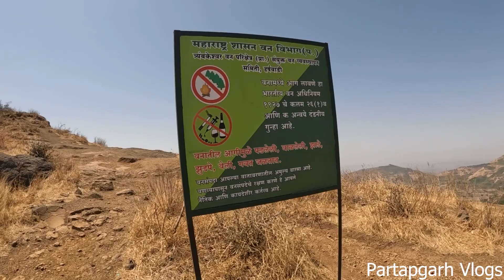दुनिया का सबसे खतरनाक किला I Harihar Fort I हरिहर किल्ला 80˚ ICONIC Rock Cut Stairs I Maharashtra I👍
हरिहर फोर्ट महाराष्ट्र के नासिक जिले में स्थित है। नासिक शहर से हरिहर फोर्ट की दूरी 45 किलोमीटर है और यह त्रयम्बकेश्वर से 15 किलोमीटर की दूरी पर स्थित है। अगर हम नासिक की तरफ से हरिहर फोर्ट जाते हैं तो हमें हरशेवाडी से चढ़ाई शुरू करनी होती है और यदि हम मुंबई या ठाणे की तरफ से हरिहर फोर्ट के लिए जाते हैं तो हमें निर्गुडपाड़ा से हरिहर फोर्ट की चढ़ाई करनी होती है।
हरिहर किला पश्चिमी घाट के त्र्यंबकेश्वर पर्वत श्रृंखला में स्थित है और समुद्र तल से इसकी ऊंचाई 3676  फिट है। किले की स्थापना यादव राजवंश के समय मे 9 वी और 14 वी शताब्दी के बीच की है। गोंडा घाट से गुजरने वाले व्यापार मार्ग की सुरक्षा के लिए यह किला काफी महत्वपूर्ण था।
इसकी स्थापना के बाद से हरिहर किले पर विभिन्न आक्रमणकारियों द्वारा हमला किया गया। अंत मे ब्रिटिश सेना ने भी इस किले पर कब्जा किया। यह अहमदनगर सल्तनत के कब्जे वाले किलों में से एक था। 1636 में, हरिहर किले के साथ, त्र्यंबक, त्रिंगलवाड़ी और कुछ अन्य पुणे किलों को शाहजी भोसले ने मुगल जनरल खान ज़मान को सौंप दिया था। हरिहर किला उन 17 मजबूत किलों में से एक था, जिन्हें 1818 में त्र्यंबक के पतन पर अंग्रेजों को सौंप दिया गया था, जब इन सभी किलों पर कैप्टन ब्रिग्स ने कब्जा कर लिया था। अंग्रेज हर किलो को तहस-नहस कर देते थे लेकिन जब कैप्टन ब्रिक्स ने इस किले को देखा तो वह इसकी पगडंडी और इसकी बनावट को देखकर आश्चर्यचकित हो गया और वह इस किले से बहुत प्रभावित हुआ इसी वजह से उसने इस किले को बिल्कुल भी नुकसान नहीं पहुचाया।
आज यह साहसी ट्रेकर्स को अपनी 80 डिग्री की आंतरिक, अजीबोगरीब आकार की रॉक-कट सीढ़ियों के साथ आकर्षित करता है।

Thanks You ALL my viewer 🚩🚩🚩🚩